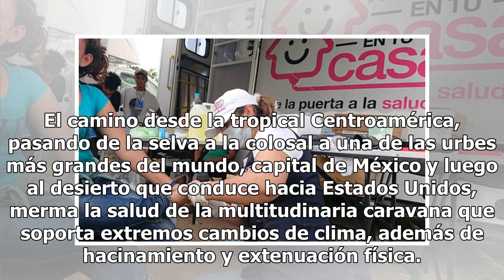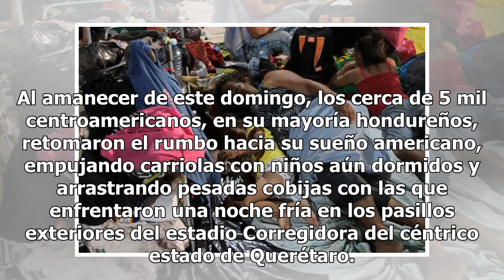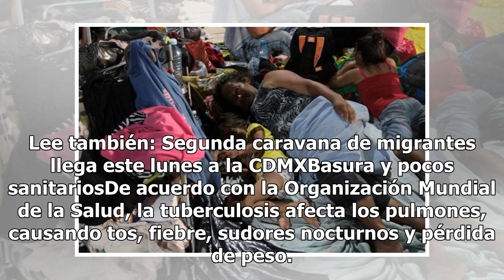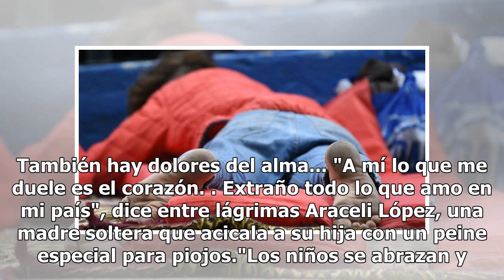Estas son las enfermedades que sufre la Caravana Migrante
El camino que hay que recorrer para llegar de Centroamérica a Estados Unidos no es nada corto, mucho menos aún si se recorre a pie. Así que es normal que lo largo de este, los migrantes se vayan enfrentando con obstáculos de todo tipo, incluyendo problemas graves de salud. El camino desde la tropica...